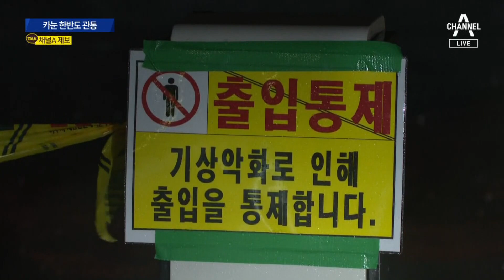전남 남부지방, 직접 영향권…태풍, 제주 지나 북상 중 | 뉴스특보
전남 남부지방, 직접 영향권…태풍, 제주 지나 북상 중

이번엔 전남 여수로 가보겠습니다. 태풍의 길목에 있는 여수도 직접 영향권에 들었는데요.현장 나가 있는 취재기자 연결합니다.공국진 기자! 지금 여수 상황은 좀 어떤가요?

〈평일〉
08시 50분 김진의 돌직구 쇼
12시 00분 뉴스A 라이브
17시 20분 뉴스TOP10
19시 00분 뉴스A

〈주말〉
12시 10분 토요랭킹쇼·뉴스A 라이브
19시 00분 뉴스A

〈평일〉
08시 00분 라디오쇼 정치시그널 (유튜브 라이브)
08시 50분 김진의 돌직구 쇼
10시 20분 김진의 더라방 (유튜브 라이브)
12시 00분 뉴스A 라이브
15시 50분 강력한 4팀
17시 20분 뉴스TOP10
19시 00분 뉴스A

〈주말〉
12시 00분 토요랭킹쇼·뉴스A 라이브
17시 40분 뉴스TOP10
19시 00분 뉴스A